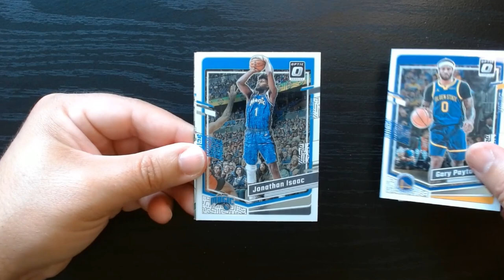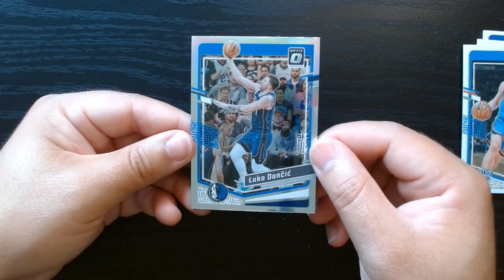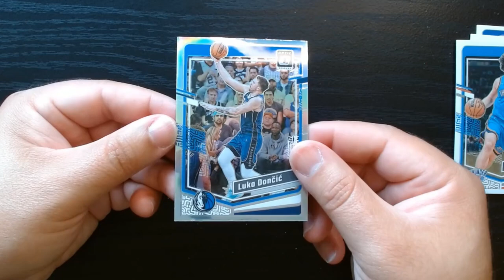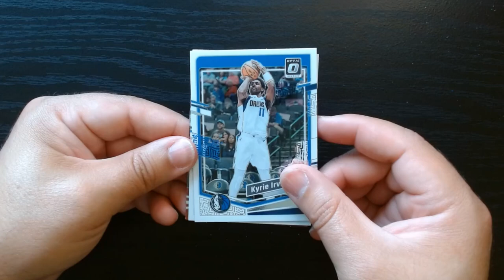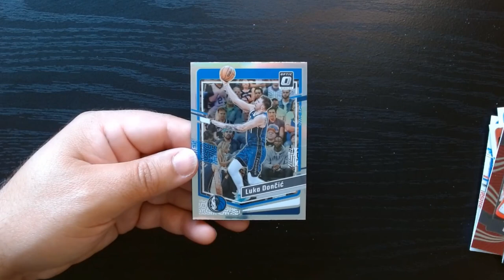2023 Panini Optic Basketball Blaster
Join us for an exciting unboxing of the 2023 Panini Optic Basketball Blaster Box! In this video, we'll dive into the latest release from Panini, exploring the sleek design and high-quality cards that Optic is known for. Watch as we pull potential gems, including Rated Rookies, stunning inserts, and exclusive parallels. Whether you're a seasoned collector or new to the hobby, this break is packed with thrills and valuable insights.